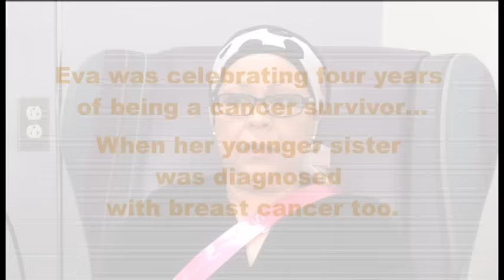Rita Bristow's Story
Rita Bristow comes from a family with history of breast cancer. When she was diagnosed with breast cancer, she decided to request a double mastectomy. This is the story on how University Medical Center of El Paso helped her and her family.